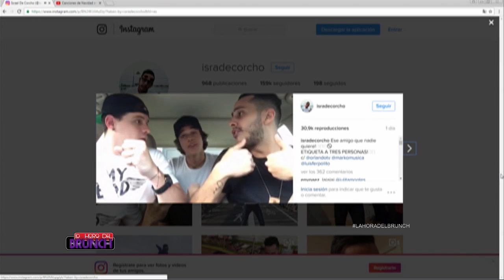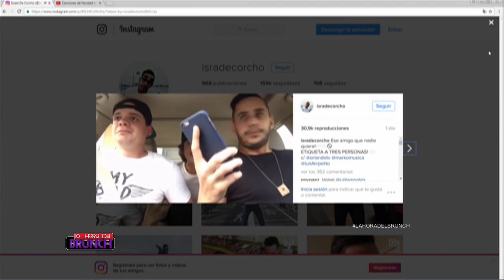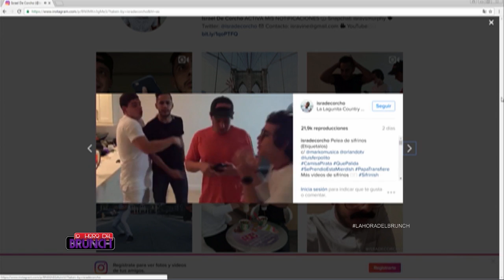La Hora del Brunch - Diciembre 12, 2016 - Parte 3